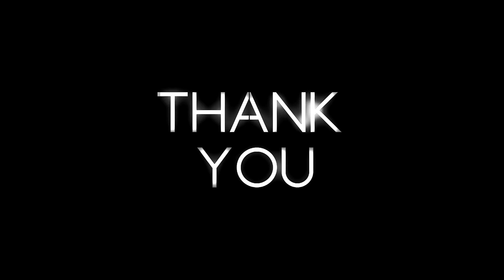[MAVY] 𝕀 𝕨𝕒𝕟𝕟𝕒 𝕗𝕦𝕔𝕜 𝕪𝕠𝕦 ♥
Všechny použité materiály náleží kanálům:
Jmenuju se Martin,Kovy,Pedro,MenT

Dopředu chci napsat ať si laskavě necháte komentáře jako : Urážíš je, Je mi jich líto nebo nedej bože děláte z nich jenom gaye.
Takže
1) Ne neurážím kluky mám naopak velice ráda a vážím si jich :)

2) Nikdo z nich gaye nedělá je to jen ship a shipperství není nic co by bylo hrozné jen je to tu na cz a sk scéně hoodně nové :).

Takže než začnete psát jak jim hrozně ubližuji apod. zamyslete se prosím je to jen fanmade video a moje fantazie :).

3) Užijte si video c: ♥

⏳ Time: 5.Hours